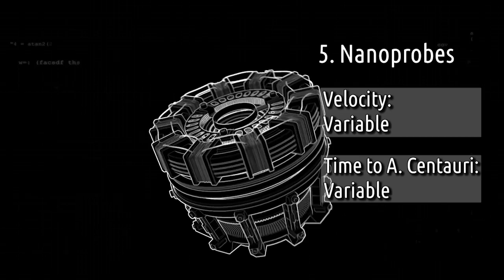Colonizing the Galaxy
We may someday discover a way to travel faster than light. But in the meantime, Star Trek aside, could we colonize the galaxy with near-term technology that wouldn't break the laws of physics as we know them?